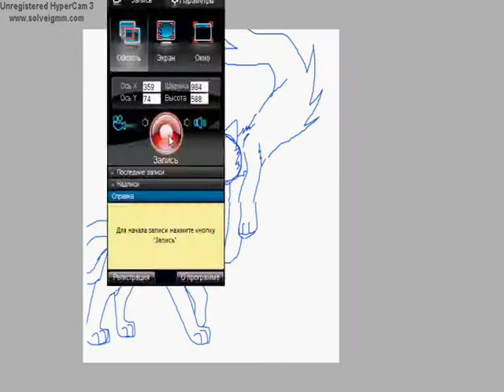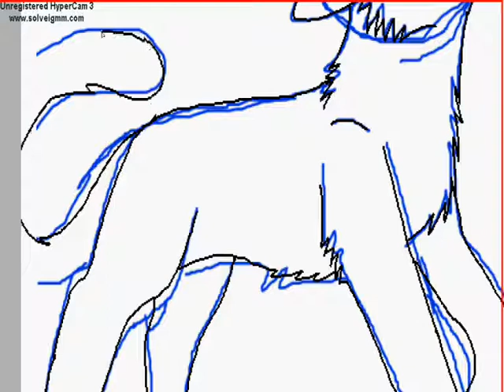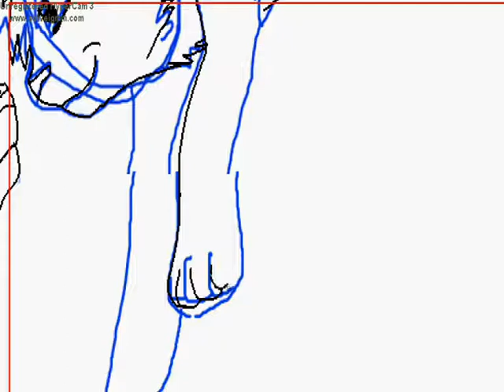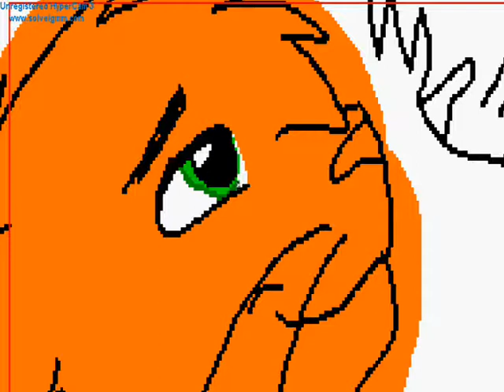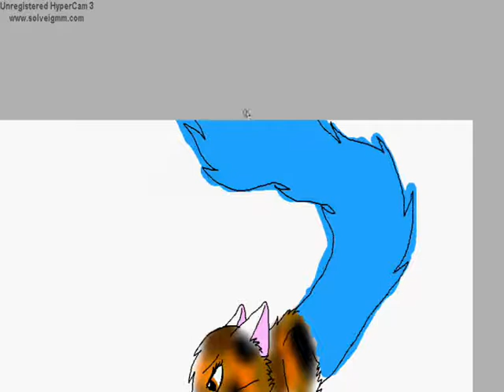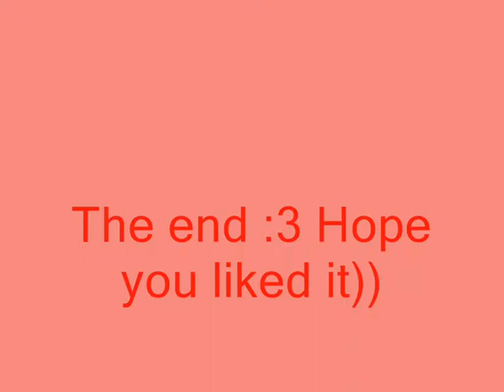FireheartxSpottedleaf (Speedpaint)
Decided to draw one of my favourite pairs in WC.:3